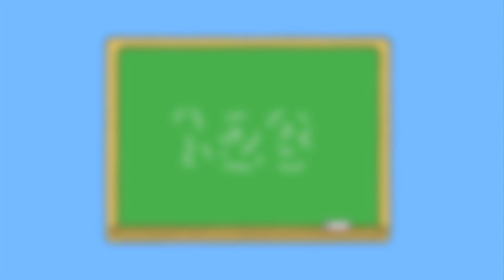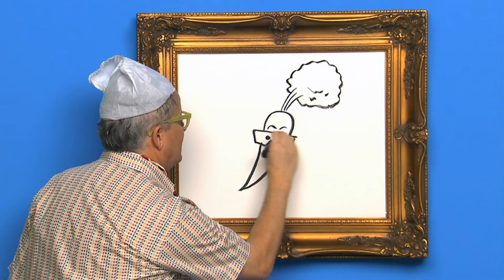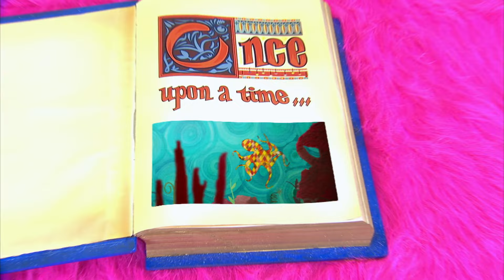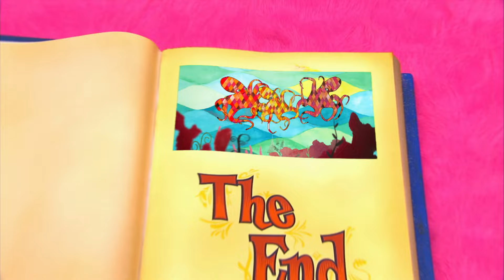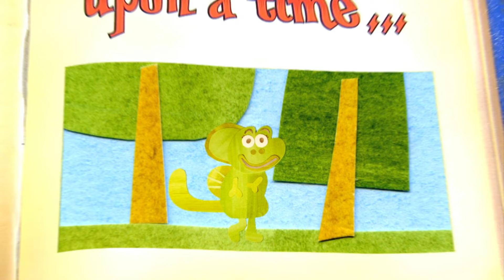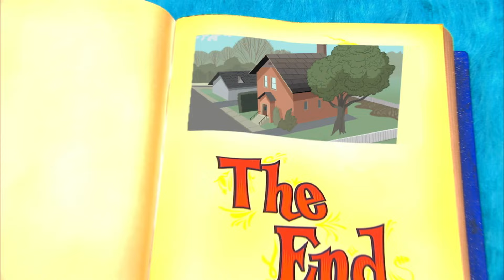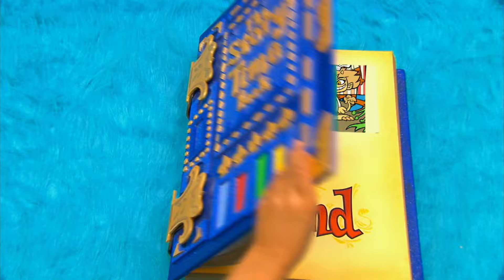todos somos diferentes | Yo Gabba Gabba | 1 hora | Espectáculo infantil